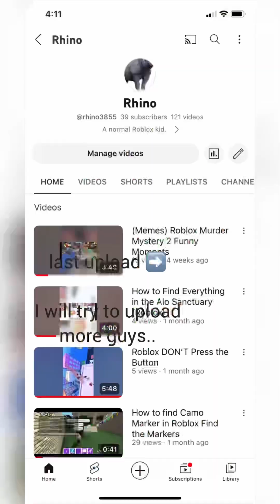Roblox Piggy Funny Moments (MEMES)